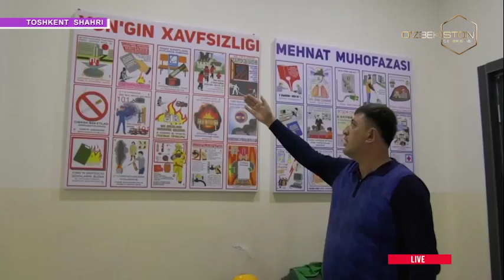🔰O‘zbekiston Milliy teleradiokompaniyasida olib borilgan profilaktik tadbir tafsiloti.